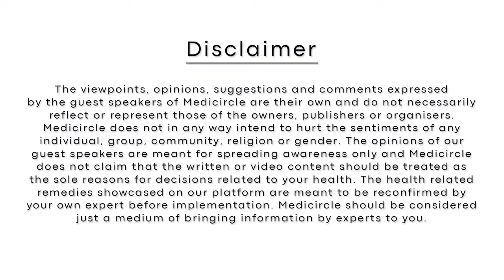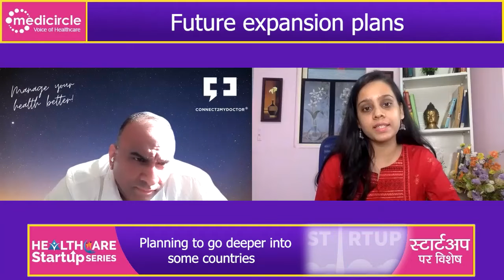Connect2MyDoctor introduces cARe, a 3D/AR tool to enhance the patient experience | Pramod Kutty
– Introduction
00.39 – More about Connect2MyDoctor
02.00 – USPs of Connect2MyDoctor
03.35 – Lives touched so far by Connect2MyDoctor
04.18 – Connect2MyDoctor introduces AR into telemedicine
07.51 – Future expansion plans
08.34 – Entrepreneurial journey

About Medicircle
हेलो दोस्तों ,